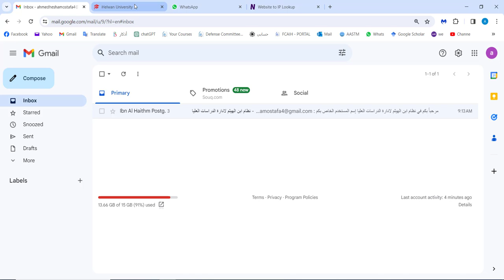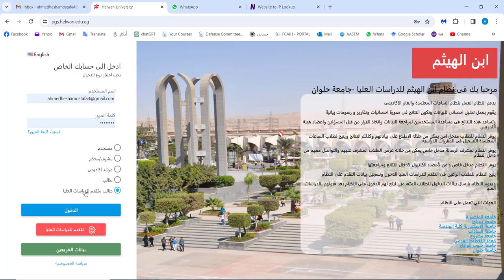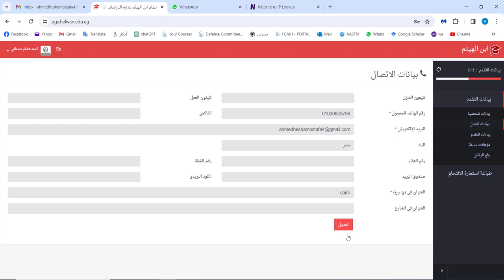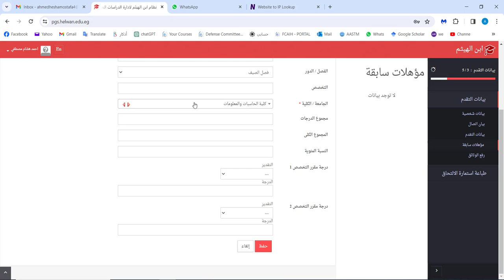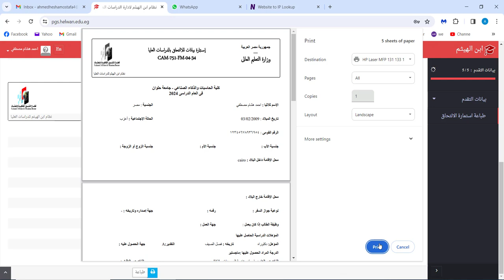كيفية تقديم طلب عبر للالتحاق بمرحلة الدراسات العليا - كلية الحاسبات والذكاء الاصطناعي جامعة حلوان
كيفية تقديم طلب عبر نظام ابن الهيثم  للالتحاق بمرحلة الدراسات العليا - كلية الحاسبات والذكاء الاصطناعي جامعة حلوان